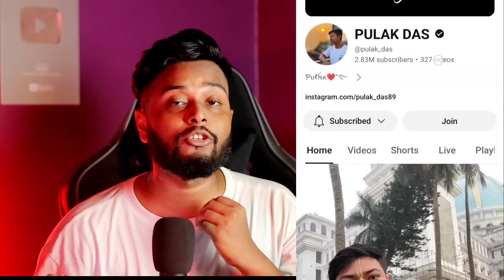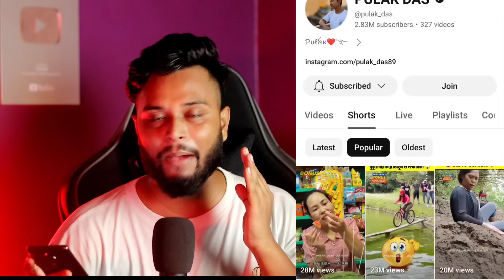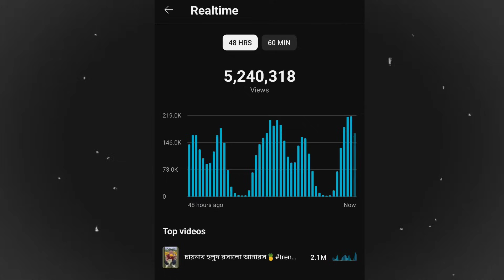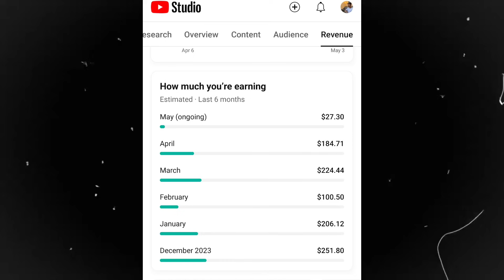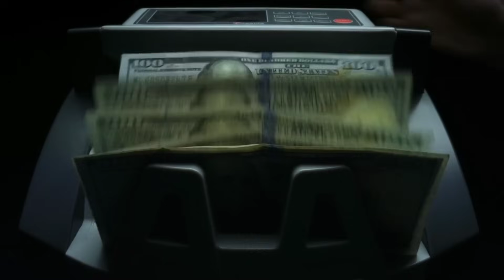চীনের ভিডিও Copy & Paste করে ইনকামের সঠিক পদ্ধতি ✅ টাকা ইনকাম করার সহজ উপায় | Earn Money Online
earn money online, copy paste income facebook, copyright free video youtube, copy paste typing ফ্রিল্যান্সিং, copy paste typing ফ্রিল্যান্সিং nasim, tom and jerry no copyright video green screen, copy paste natok song, copy paste kivabe kore, earn money youtube copy paste, youtube earning proof, upload video on youtube without copyright, how to earn money from youtube, youtube se paise kaise kamaye mobile se,

People Aslo Ask 👇

Copy & paste
outsourcing income
how to on monetization on youtube
youtube shorts earnings proof
youtube video earning
youtube shorts kaise banaye
chinese video app
3dchottugamer
earn money online website
earn money online without investment bd
Copy & Paste করে টাকা ইনকামের সঠিক পদ্ধতি,
Make Money From Copy & Paste,
Earn Money Online,
freelancing job
ফ্রিল্যান্সিং কি?
online income
online job
Tiyashx
freelancer bangla tutorial
how to make money by freelancing
Income site
ইউটিউবে ভিডিও Copy & Paste করে টাকা ইনকামের সঠিক পদ্ধতি,
Start Making Money From Copy & Paste,
Copy-Paste सही तरीका,
সিক্রেট কমেডি ভিডিও Copy Paste করে Earn,
Make Money From Copy & Paste youtube shorts channel bangla.
learn the process to earn from copy & Paste chinese video.
Youtube copy/paste video monetization,
how to upload chinese video on youtube without copyright.
Copy Past work,
make money online,
income,taka income
incognito money
online earning
earn money
how to make money online in bangladesh 2023

DISCLAMIER :
We utilize specific materials under the "fair use" provisions of Section 107 of the Copyright Act (1976) for purposes like critique, commentary, news, teaching, scholarship, and research—this is not professional advice. Use discretion when applying this information, assuming full responsibility for your actions, as it is not a substitute for professional services. We disclaim liability for any damages arising from actions taken based on this video. By watching, you agree to these terms and platform policies.